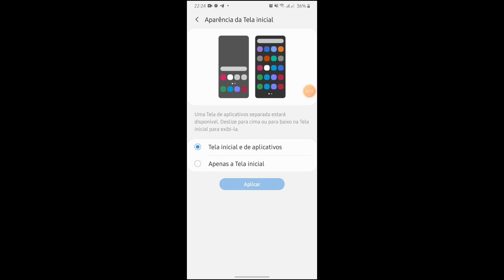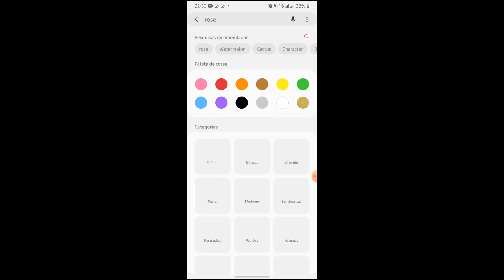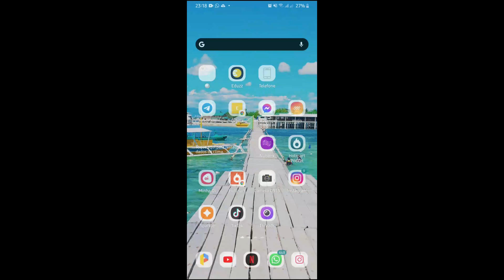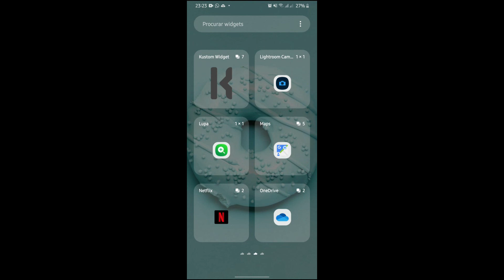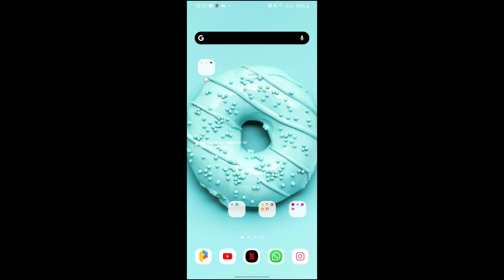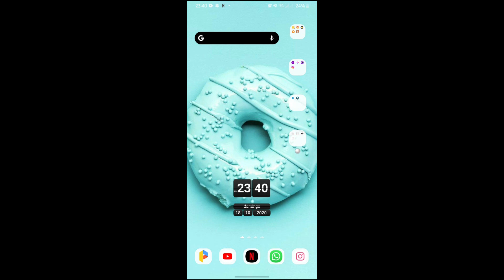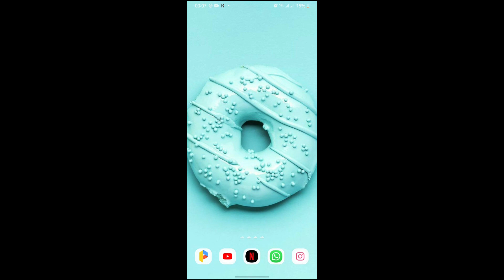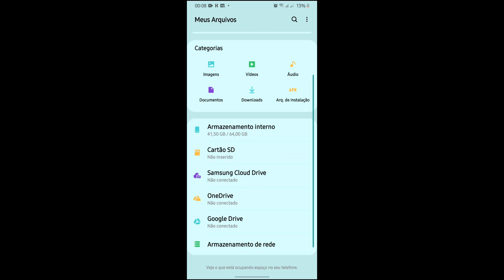5 DICAS PARA PERSONALIZAR SEU CELULAR - Samsung Galaxy A30